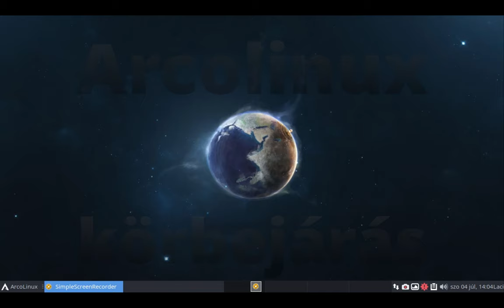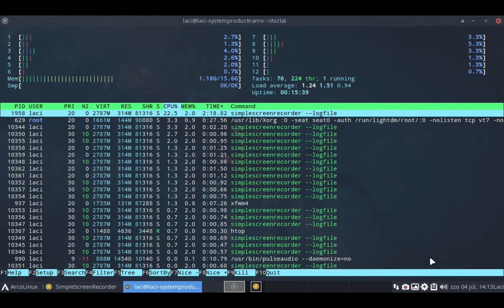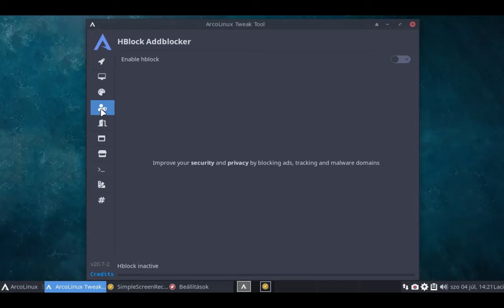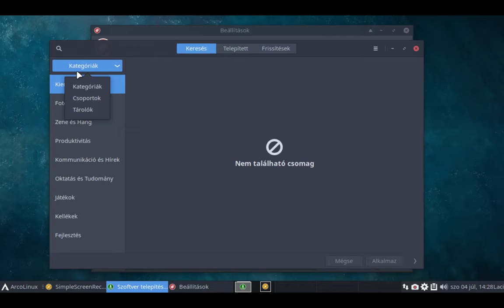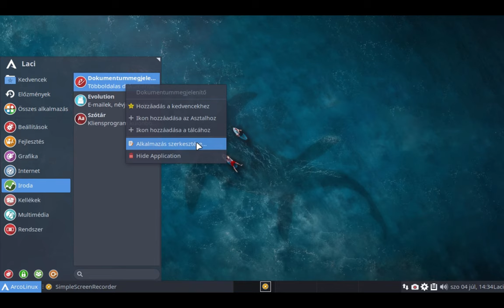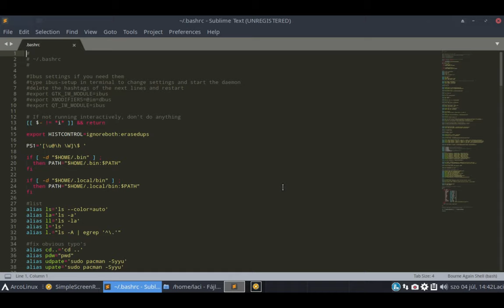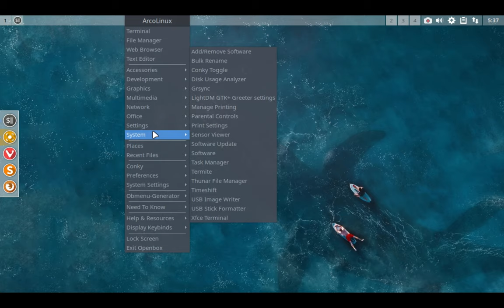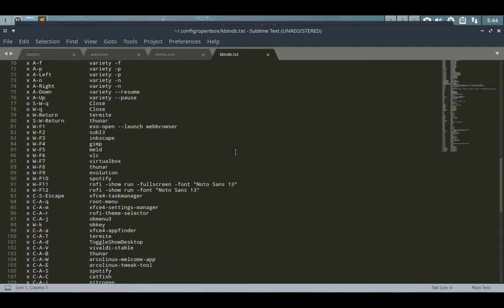Arcolinux - mit tartalmaz?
A mai Magyar Linux Videóban az Arcolinux alaptelepítését, az XFCE és openbox felületet nézzük meg. Mit kapunk, ha semmit nem állítunk be telepítéskor, csak azokat a programokat tesszük fel, amit a telepítő telepítene. Összefoglalva: egy nagyon jó rendszert kapsz, amivel egy kezdő, középhaladó is beléphet az Arch világába!
Jó Linuxozást!